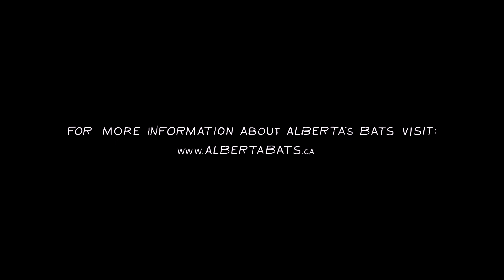The Bats of Alberta | Documentary on Bats, Conservation & White-Nose Syndrome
The Bats of Alberta (2019)
A documentary exploring the lives of Alberta’s bats, from their unique biology and misunderstood reputation to the growing threats of white-nose syndrome and wind energy.

Told through the voices of scientists, bat enthusiasts, and field biologists, this film invites viewers to see bats not as creatures of fear, but as essential parts of our ecosystems worth protecting.

Note: Since filming, COSEWIC has assessed Hoary, Eastern Red, and Silver-haired Bats as Endangered.